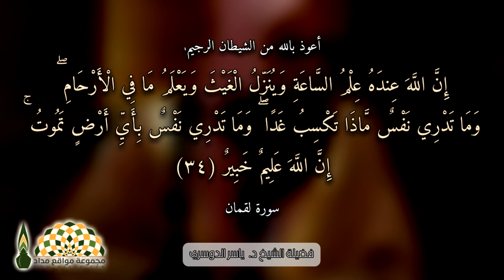من منّا مستعد للموت؟ وهل تجهّزنا لرحلة الدار الآخرة؟ - فضيلة الشيخ عبدالله بن أحمد السويلم رحمه الله